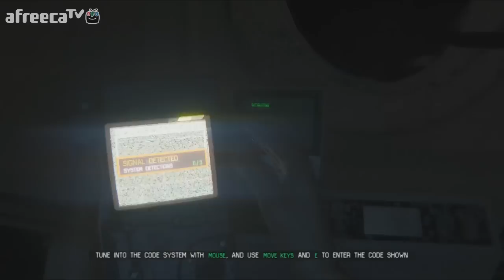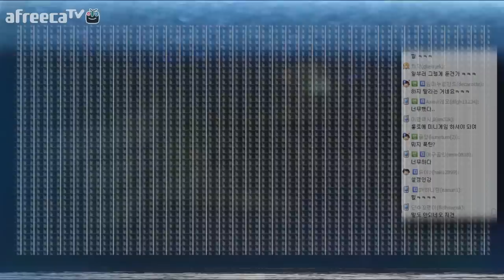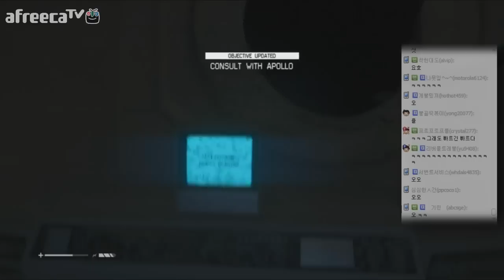대도서관] 에일리언 아이솔레이션 실황 18화 - 강력추천 생존 공포게임 명작!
* 141011 Alien : Isolantion part18, 에일리언 아이솔레이션 파트18, 대도서관의 강력추천 명작!
* 영화 '에일리언1'으로부터 15년 후, 리플리(시고니 위버)의 딸 아만다 리플리는 엄마를 찾기 위해 세바스토폴 정거장으로 향하는데 그곳엔 이미 엄청난 일이 벌어지고 있었으니... 아만다는 과연 무사히 생존해 나갈 수 있을까요? 없을까요?